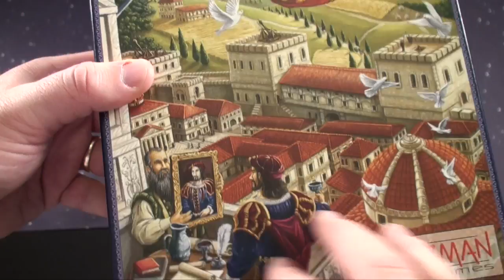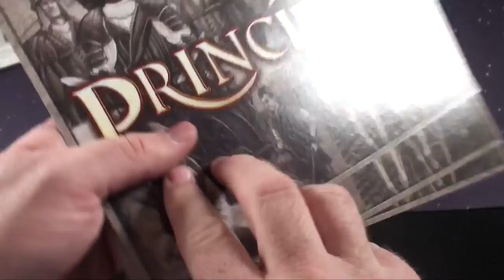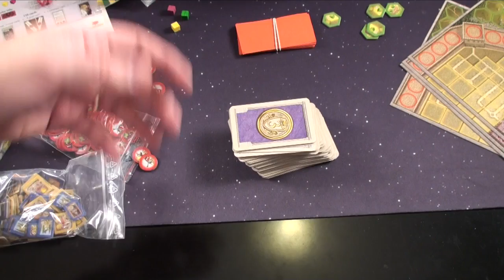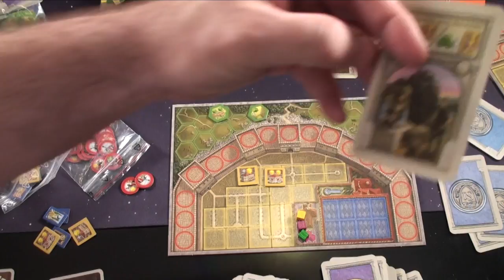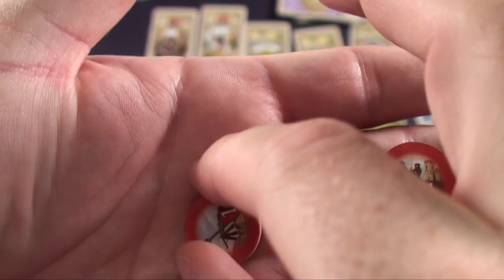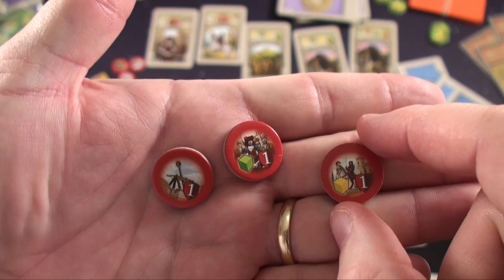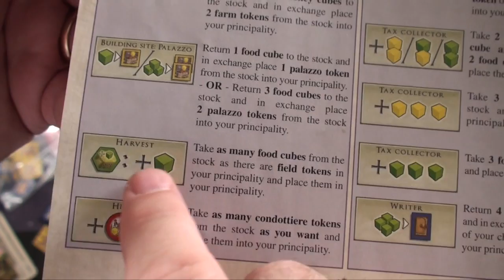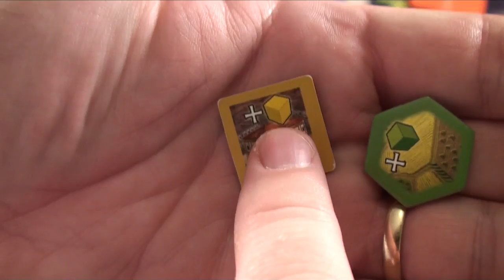Principato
board game review Principato